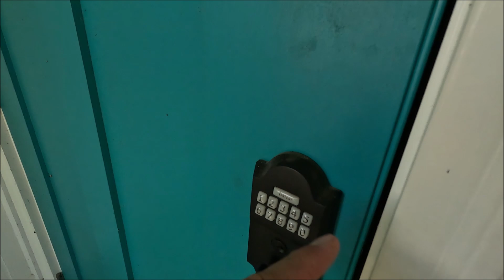Found Ancient Spanish Flask in City Creek WAAAAAYYY Down South Treasure Hunting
They say you gotta dig a little deeper in the well boys, digger a little deeper in the well.